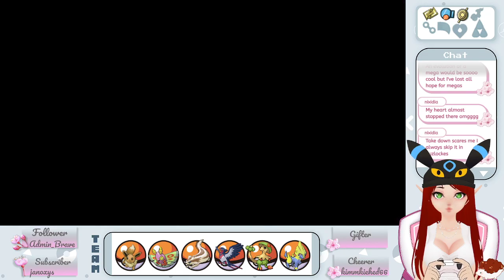First Pokemon Nuzlocke (Day 6 - Leveling/Gathering)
Round two of leveling montages complete!!! We now have a majestic floof birb, a glorious fire camel, and FINALLY Umbreon 🤩 and a few glass flutes, too~ 👍

These were live streams on Twitch! Come join us sometime; we'd love to see you there~